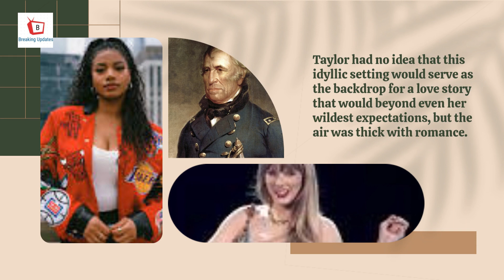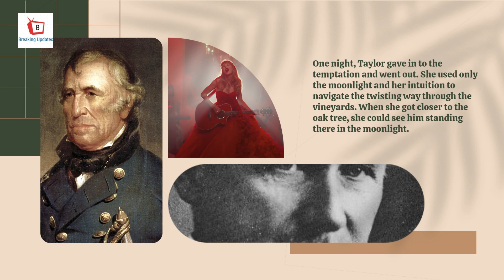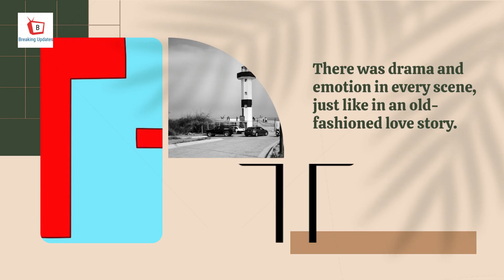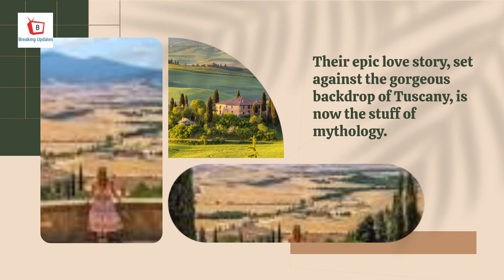Taylor Swift - Love Story You Belong With Me